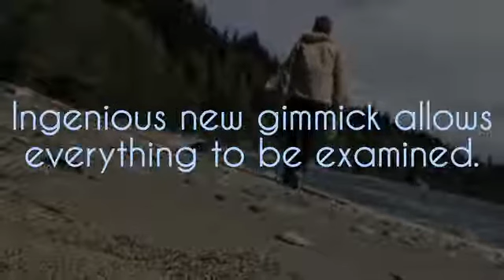Paul Harris Presents Water Works (DVD and Gimmicks) by Uday Jadugar & Paul Harris